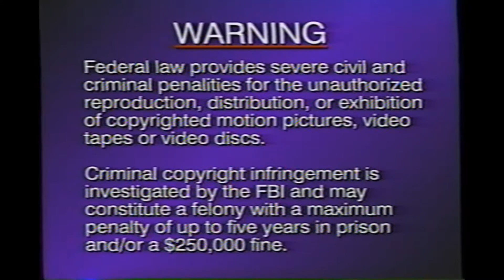Great Battles of WWII: Europe – Volume 3: The Bloodiest Battles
Great Battles of WWII: Europe
This set chronicles the great battles that marked the Allied campaign on the Western Front: North Africa, Italy, D-Day, the Normandy Breakout and the Liberation of Paris, the Ardennes Offensive, the taking of the Remagen Bridge, and the final smashing of the Siegfried line. From the burning deserts of North Africa to the bitter cold of the Ardennes Forest, and from the beaches of Normandy to the uncrossable Rhine and the unbreakable Siegfried line, this is the story of the great battles fought to liberate Europe and demolish Nazi Germany.

Volume 3: The Bloodiest Battles
Episode 6: Battle of San Pietro
John Huston narrates this film about one of the most costly and dramatic battles fought during WWII. A massive clash of troops, armor, and artillery, the battle of San Pietro resulted in numerous casualties to both Allied troops and German alike.

Episode 7: Battle of Saint Vith
This key battle is the clash that came to be known as the Battle of the Bulge. This episode describes the background of Hitler's Adrennes Offensive in December 1944, and the attack on Saint Vith which marked the beginning of the Battle of the Bulge. The largest armor engagement on the Western Front, this battle would prove to be Germany's last offensive operation of the war.

Release Year:  1998
Running Time: 90 minutes
Cat#: CRG-1029
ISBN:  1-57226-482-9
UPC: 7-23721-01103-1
Distributed By: Columbia River Entertainment Group
Copyright: 1998 Allegro Corporation
Condition: Worn
Equipment: Sony SLV-N750 + Hauppauge ImpactVCB-e

VHS archival content is presented as a matter of historical documentation of an obsolete and largely becoming rare media. Most if not all archival content on this channel is no longer in circulation or streamed by current networks/online services. We will honor take-down orders that violate copyrights.